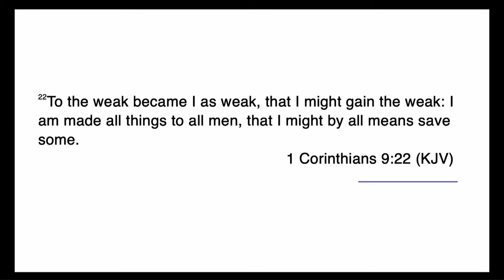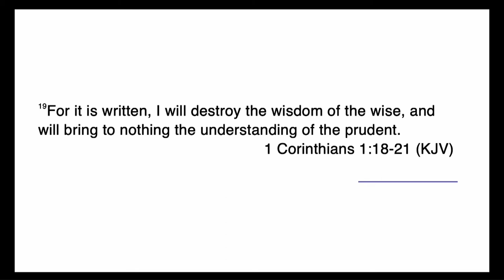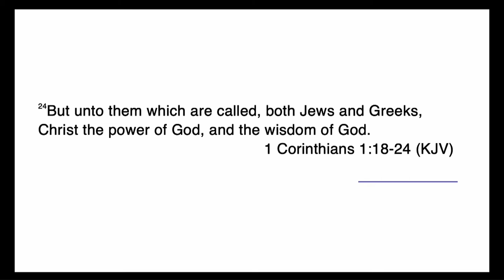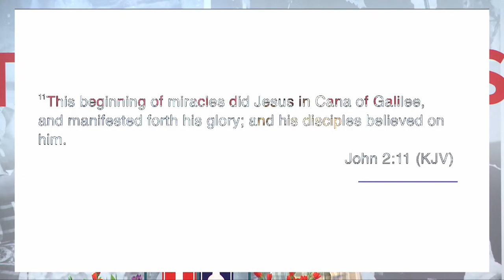CULTURE FOR EVANGELISM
THAT I MAY WIN SOME